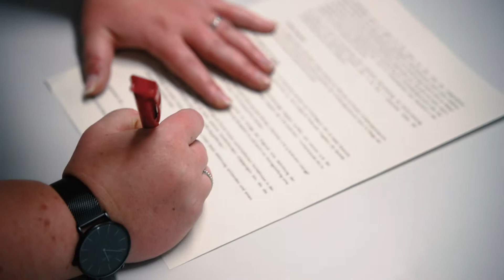Kurzfilm Beamtenanwärter/-in (Verwaltungswirt/-in) bei der Stadt Ingolstadt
Einblicke in den Ausbildungsberuf Beamtenanwärter/-in für die zweite Qualifikationsebene Fachlaufbahn Verwaltung und Finanzen (Verwaltungswirt/-in) bei der Stadt Ingolstadt.

Wir schaffen Zukunft – Werde ein Teil von uns! Die Ausbildungsfilme der Stadt Ingolstadt zeigen die vielfältigen Berufsmöglichkeiten der Stadtverwaltung.